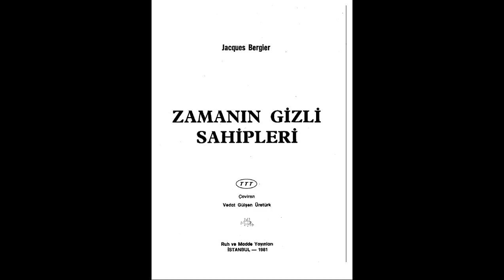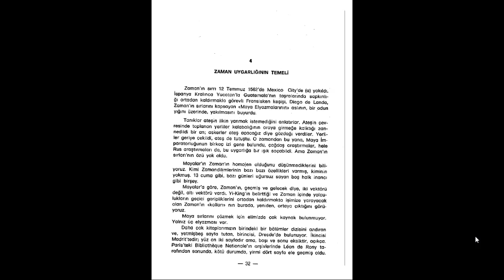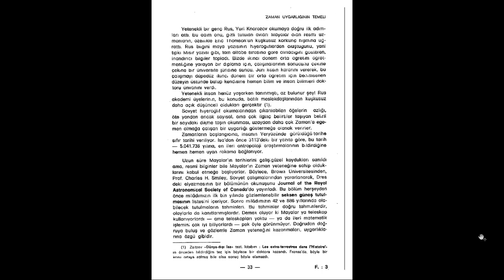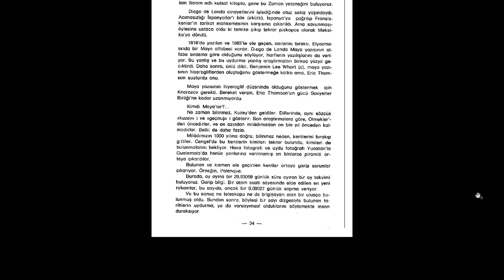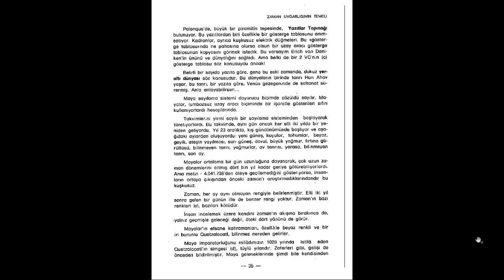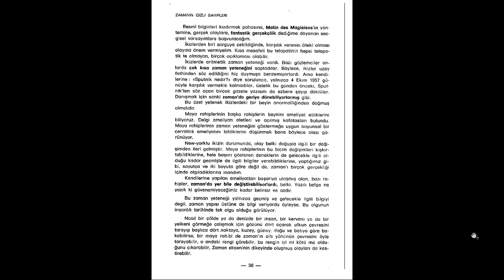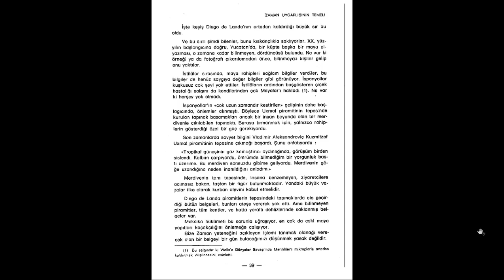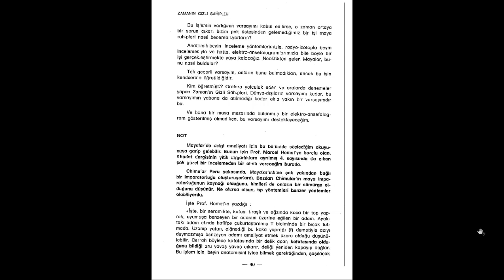Zamanın Gizli Sahipleri - 4 Bölüm "Zaman Uygarlığının Temeli"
Biz, "zaman yeteneği"nden, geçmiş içinde yolculuk etmek, geçmişte dolaşmak ve geçmişle iletişimde bulunmak ve sonra geçmişten geri gelmek gücünü anlıyoruz. Zamanda yolculuk uzayda sonsuz yer değiştirmeleri içerir. Zamanda yolculuk için korkunç enerji nicelikleri gerekir.

Zamanın Gizli Sahipleri
Yazar: Jacques Bergier, Vedat G. Üretürk (Çevirmen)

4 Bölüm "Zaman Uygarlığının Temeli"
Baskı tarihi: 1981
Sayfa sayısı:  87
Kitabın türü:  Parapsikoloji-Spiritüalizm
Yayınevi: Ruh ve Madde Yayınları